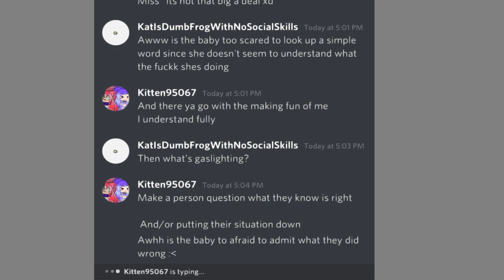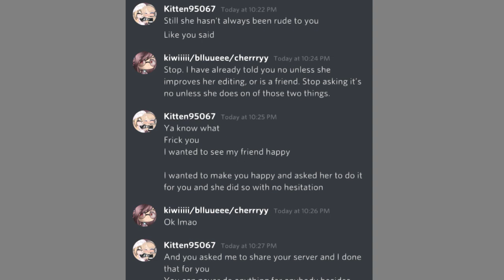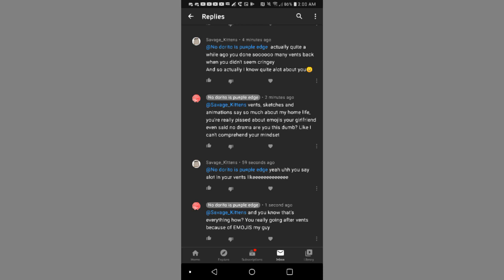Savage_Kittens, manipulation isn't working anymore